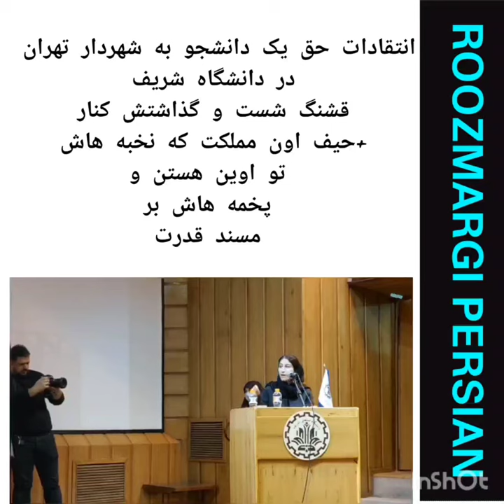انتقادات به حق یک دانشجو از شهردار فاسد تهران